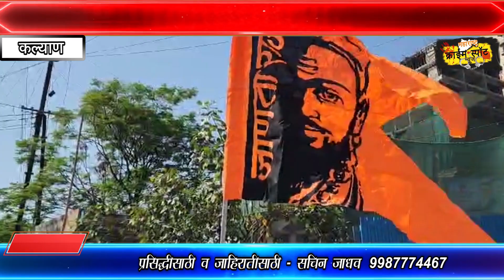Manaoj Jarange Patil यांच्या समर्थकांनी आरक्षणाच्या मुद्द्यावर राज्यभरात रास्ता रोकोची हाक दिली..!